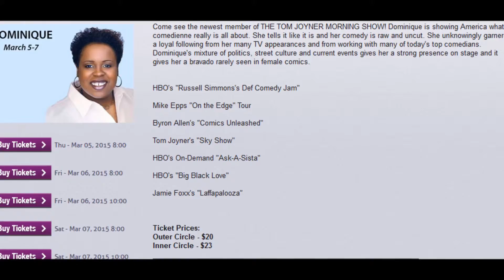Weekend in 60: March 6 - 8, 2015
THIS IS ONE YOU WANT TO WATCH! This weekend is jam packed!! So many events ‪#‎Jacksonville‬ has to offer, there is something for EVERYONE! ‪#‎CULTUREONDECK‬ ‪#‎weekendin60‬ ‪#‎teamantibored‬ ‪#‎auditions‬ ‪#‎unity‬ ‪#‎liveentertainment‬ ‪#‎performingarts‬ ‪#‎music‬ ‪#‎dance‬ ‪#‎comedy‬ ‪#‎poetry‬ auditions ‪#‎theatre‬ ‪#‎wereintheknow‬